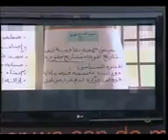Orange Jordan CSR Strategy for 2010-2012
Orange Jordan unveiled its corporate social responsibility (CSR) strategy for the coming two years with a total budget of JD 3.5 million. The strategy came as a translation of the royal vision that seeks to achieve sustainable development in the Kingdom with substantial private sector contribution in this regard, and in their long-standing commitment to the local community.